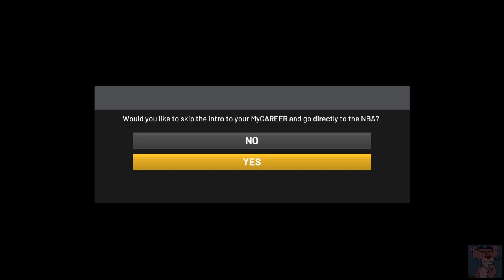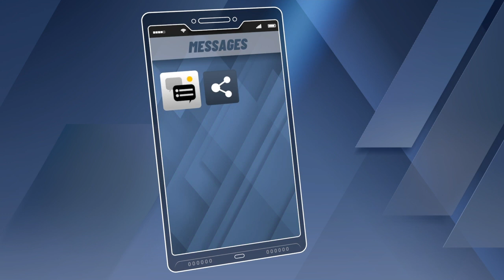*NEW* NBA 2K20 NEW FASTEST CONSISTENT VC GLITCH AFTER ALL PATCHES AND HOTFIXES!🔥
PSN:sdgKobeazy